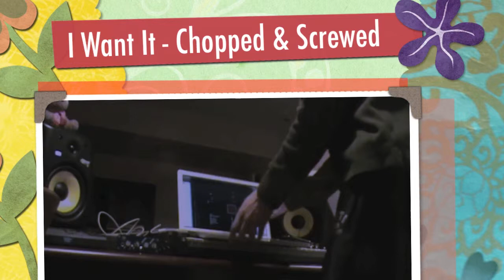Live Mixing By C-Zenz - I Want It (Chopped & Screwed)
Check out this chopped & screwed version of "I Want It" by C-Zenz for a unique twist on hip hop music. Listen now for a slowed-down, trippy vibe! at outroC-Zenz - Living The Dream